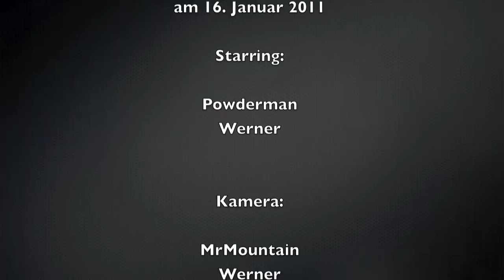Schitour Zwieselbacher Rosskogel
Zwieselbacher